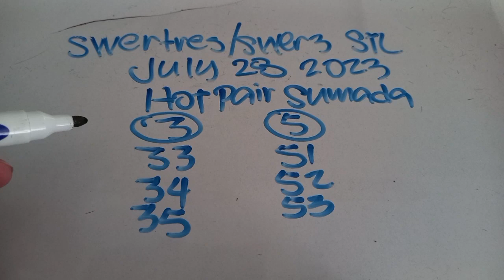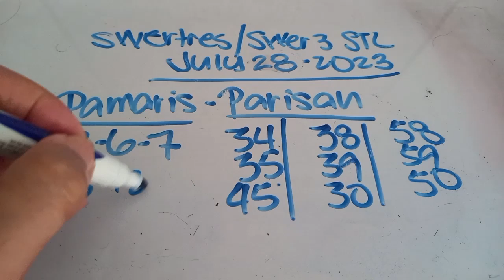SWERTRES 3D LOTTO SWER3 STL VISMIN HEARING TIPS AND GUIDE TODAY (JULY 28,2023)